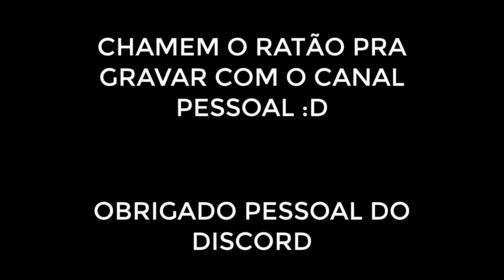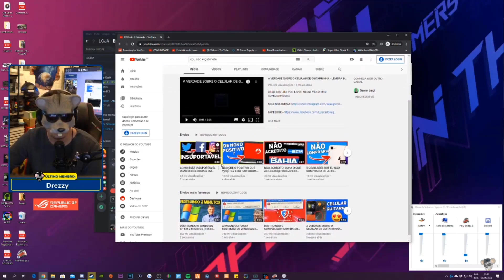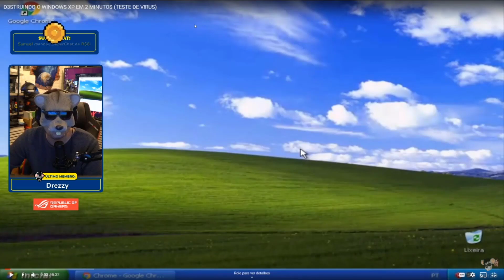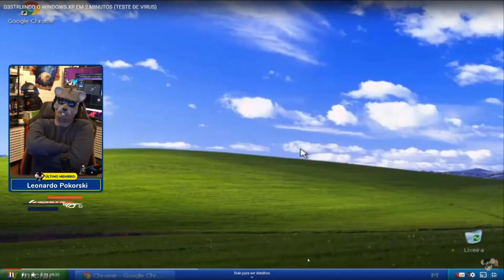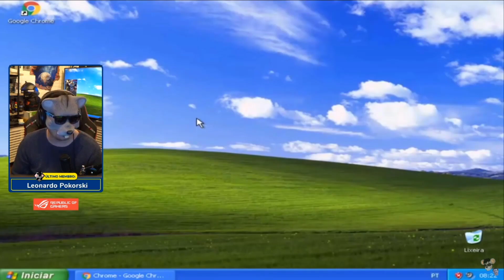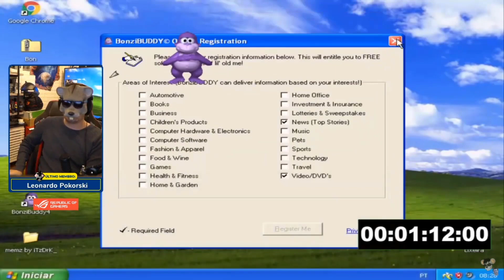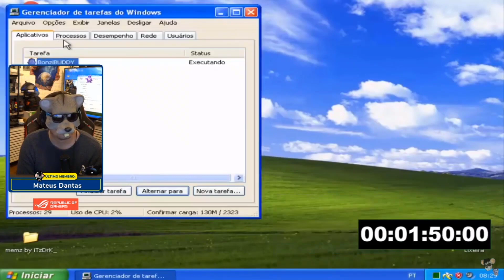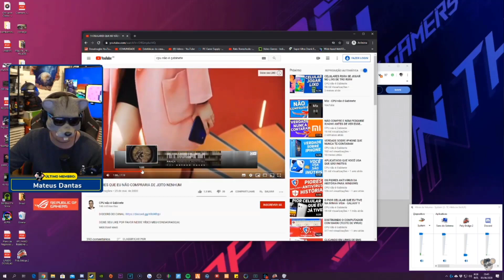NÃO ACREDITEI! RATO BORRACHUDO REAGINDO AO CANAL CPU NÃO É GABINETE